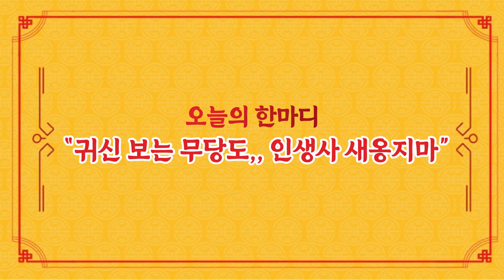[무속AtoZ] 24시간 귀신을 볼 수 있을까? 찐무당이 알려주는 무속TALK! | 미래예측상담소 보임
🔴 찐무당이 알려주는 무속TALK 🔴
찐무당 천부인당, 약사부인 금낭화, 홍주암 연서보살 님이 알려주시는 무속 TALK! TALK! TALK!
뭐가 궁금해~? 다 알려줄께!!!
재치입담 박진우MC님과 함께하는 무속시간! 모두 보러오세요!

미래예측상담소 보임/사연상시 모집
인스타DM_ @inurfuture_boim
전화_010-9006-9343